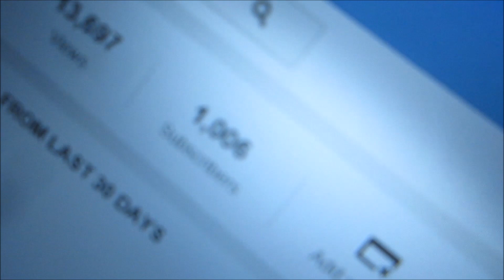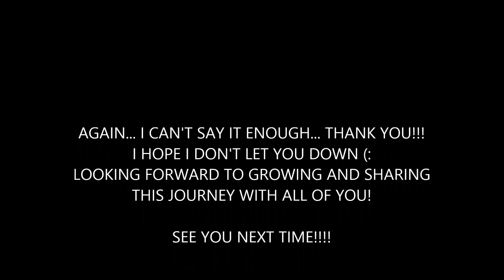DRINKING POP HURTS!!!!!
Another day in the life of a Wetzel!!!